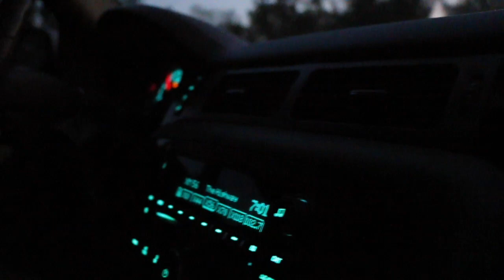Almost Caught By Coast Guard..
2 Lakes in 1 day. Started the day off at a deeper Impoundment. Then switched to a grassy lake where we threw chatterbaits, shaky head worms and rattle traps. Overall I think it was a really solid day for the fisheries that we were on. We defiantly had to work for the bites that we got and were able to make a small pattern of what the fish were doing.

Boat review
Ranger z520
Mercury 250 Pro xs

Filming gear
Canon 70d

Towing Vehicle
2011 chevy tahoo
DNR